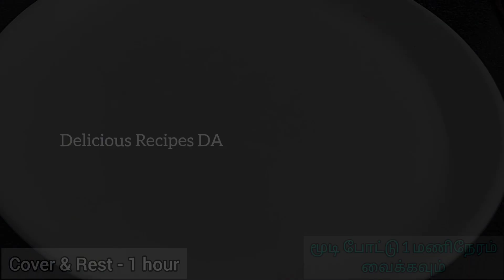Easy way to make Soft layered Parotta & Empty Salna|100% ரோட்டுகடை டேஸ்ட் இனி வீட்ல ஈசியா செய்யலாம்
parotta recipe in tamil/ parotta/ parotta recipe/ salna recipe tamil/ parotta salna recipe in tamil/ empty salna recipe tamil/paratha recipe

ingredients

for parotta making

for empty Salna making

Fennal -1 tsp
Poppy seeds- 1 tsp
Cashews - 5-6

Cloves - 3
Cardamom -2
Black stone flower - 1
Mint & Coriander leaves - 2 tbsp
Green chilli - 4
Tomato - 1
Coriander leaves